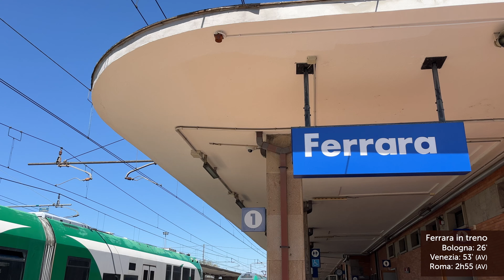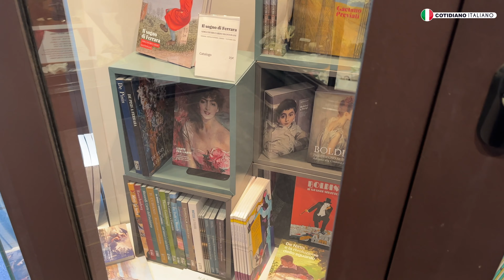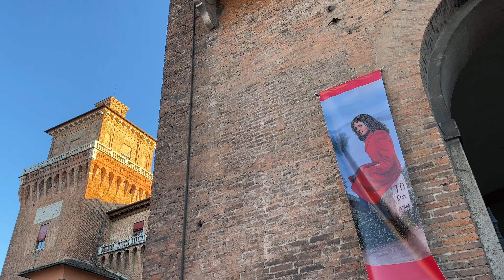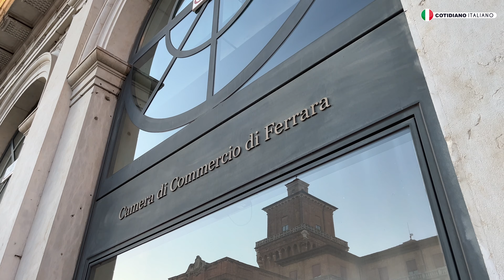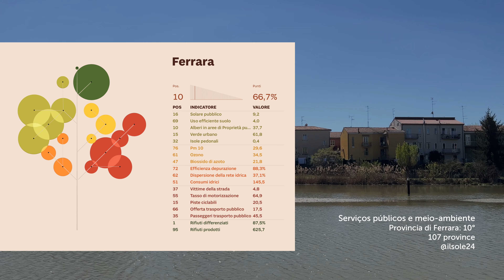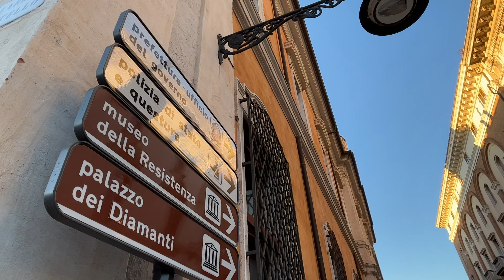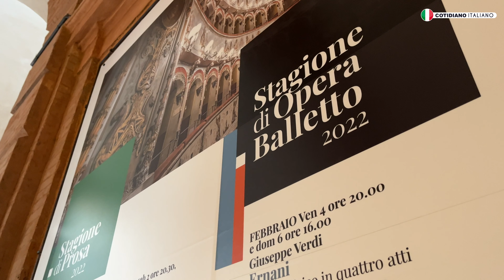A vida na Itália é totalmente conectada com a cultura do local | Ferrara | Cotidiano Italiano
Na Itália a cultura de um local conta demasiadamente no teor de vida de uma determinada localidade. Influências e desfechos históricos seculares ainda repercutem em tempos contemporâneos. A grande quantidade de equipamentos e movimentos artísticos são caminhos naturais para essa vivência. Confiram mais um episódio sobre o “cotidiano italiano”, desta vez em Ferrara, Emilia-Romagna.

Instagram Guia Ferrara: @marycri_guida_emilia_romagna

🙌🏼Gostaria de colaborar com o nosso trabalho?
🇮🇹SEJA MEMBRO Andiamo (YouTube) e obtenha vídeos e conteúdos exclusivos semanalmente, conheça os planos

💡CLIQUE no sininho e ative a opção “todas as notificações” para receber todos os nossos materiais.

✨Acreditamos no compartilhamento honesto e genuíno de experiências. Viver na Itália é uma experiência desafiadora e fascinante, que por aqui, não resumimos a “dicas”, “roteiros” ou “fórmulas” definitivas. Nossa intenção sempre foi a de respeitar a cultura do país e também o olhar do público que viaja conosco, imaginando, ouvindo e escrevendo a continuação de seus próprios caminhos.

A síncope do tempo dita o ritmo e a tonalidade do que mostramos por aqui. Valorizamos a simplicidade do momento e a grandeza dos pequenos detalhes. Cada material que construímos e compartilharmos é uma pequena curadoria de imagens, sons e informações, que tem nessa rede, a ousadia da discrição.

Ainda que simples, estes são momentos que guardamos de toda essa vivência tão rica e interessante. Esta também é a nossa vida na Itália.

Muito obrigado a todos que nos assistem e interagem com o nosso material, comentando, compartilhando e curtindo os nossos trabalhos. Grazie mille!

Elisa & Felipe